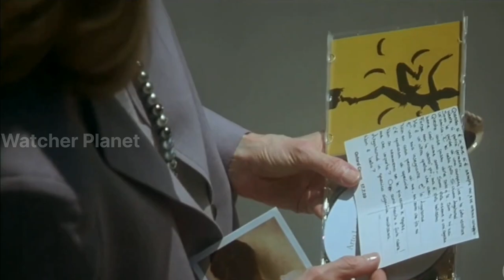I am Love Movie Explained Video in Hindi | Movie Explained in Hindi/Urdu Summarized